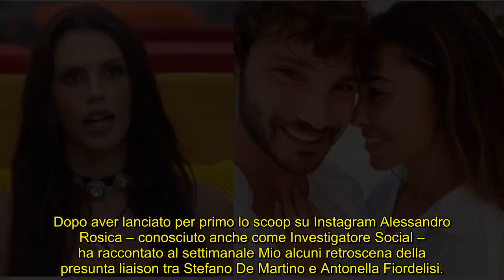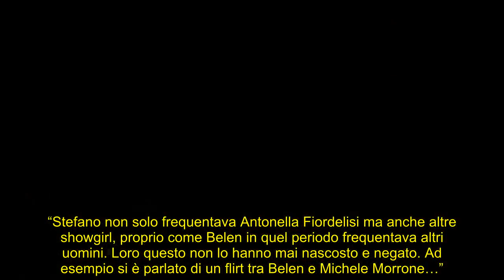Belen, Stefano De Martino, Antonella Fiordelisi: piccanti retroscena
Si continua a mormorare della presunta tresca amorosa tra l’ex ballerino di Amici e la concorrente del Grande Fratello Vip